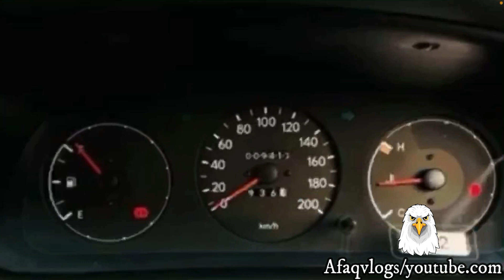Indus Toyota Corolla 1999 XE 1.3 Full Genuine | Owner's Review: Specs & Feature Review/Pakistan